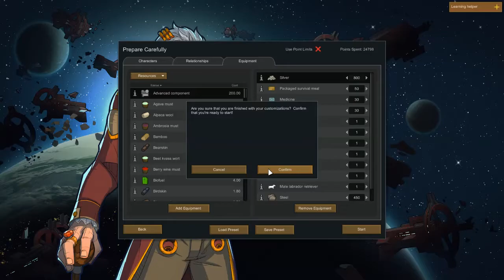Rimworld: Rebel Runners - 1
With their former colony destroyed by the empire, Nose and Lights struggle to get revenge in an unforgiving world. It doesn't go well